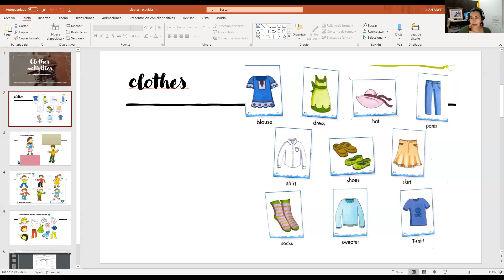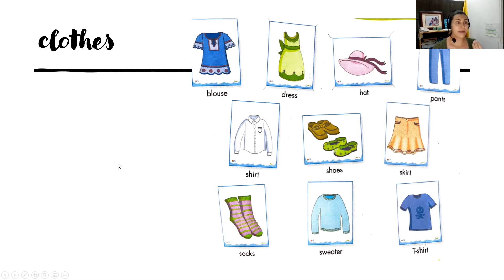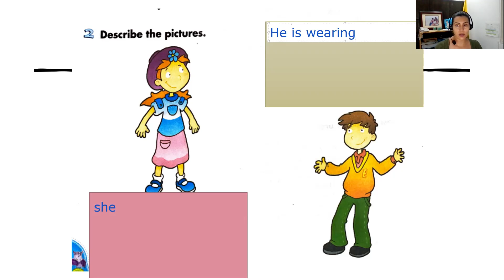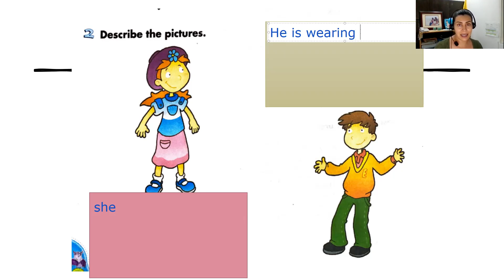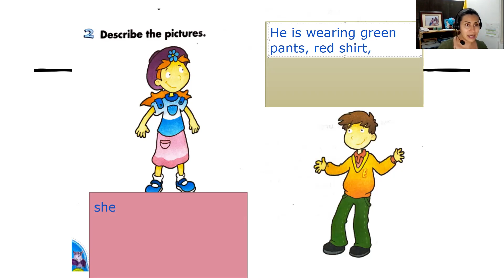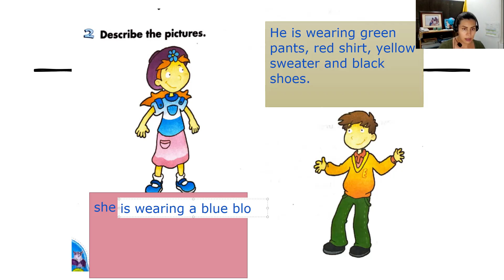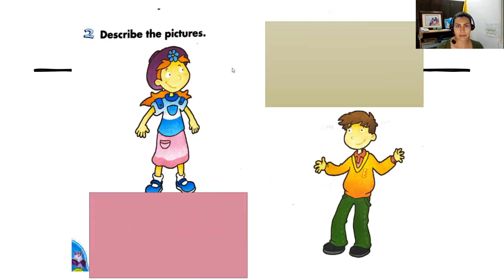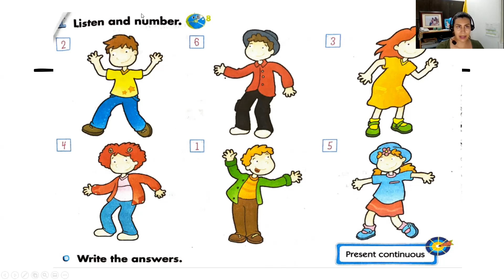She/ he is wearing .....